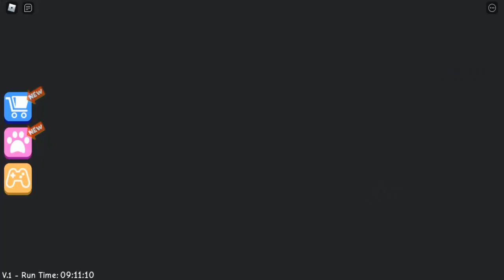ROBLOX ESCAPE MISS ANI-TRON DETENTION GAMEPLAY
Playlist's Link :

Roblox gameplay

List video's